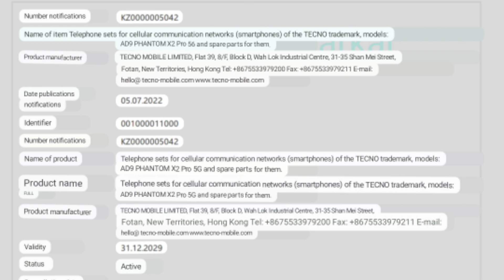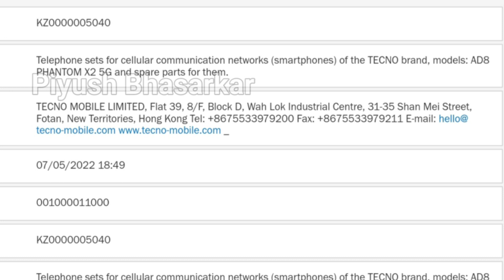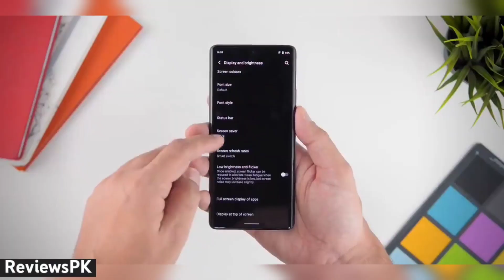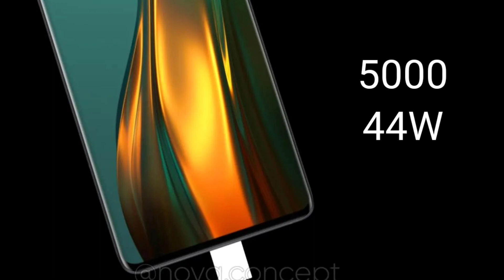Tecno Phantom X2 Pro 5G Exclusive In Pakistan | Tecno Phantom X2 Pro 5G Launch Date in Pakistan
Tecno Phantom X2 Pro 5G Exclusive In Pakistan  | Tecno Phantom X2 Pro Launch Date in Pakistan | Ijaz